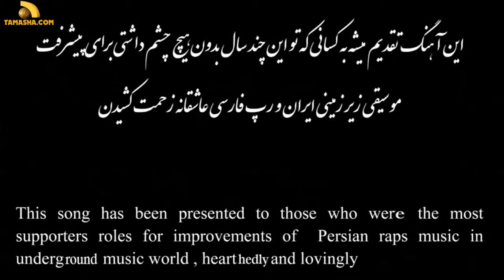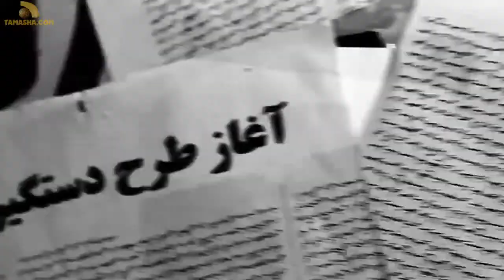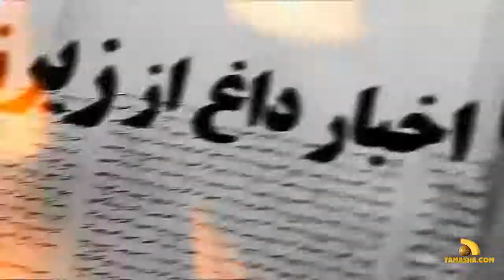Salar Saket Ma Mardim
برای تماشای جدیدترین فیلمهای سینمایی - سریال های به روز ایرانی - موزیک و موزیک ویدیوهای ایرانی و لذت بردن از دی جی اختصاصی تماشا دات کام همیشه و در سراسر دنیا میتوانید به وب سایت تماشا دات کام مراجعه بفرمائید